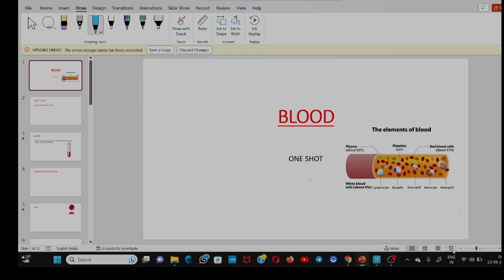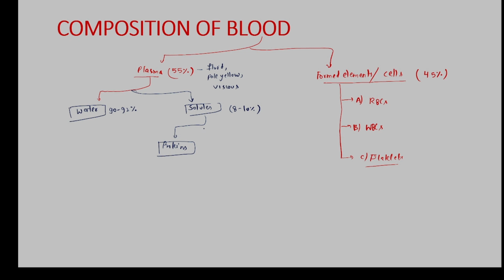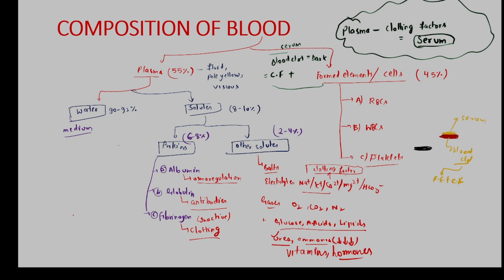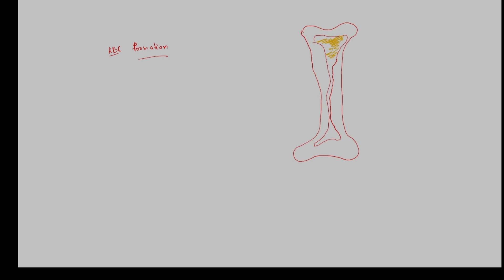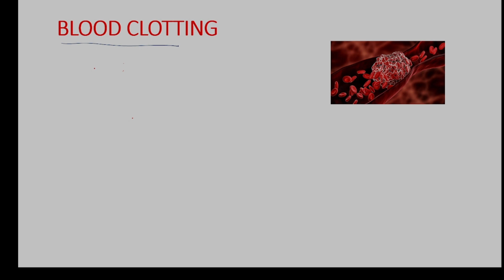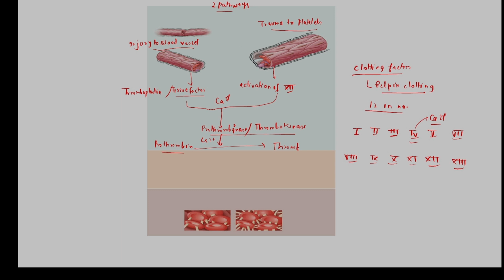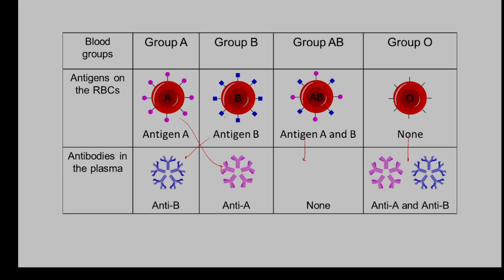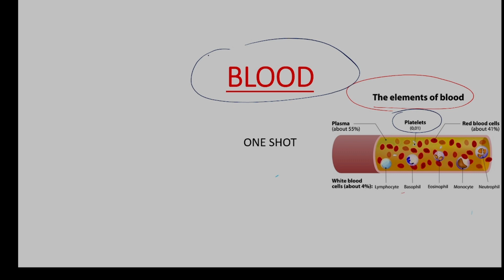BLOOD in one shot ! ||Body Fluids and Circulation || NEET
Dear viewers,
This video aims to provide you a very concise and point to point understanding of the concepts given in Ncert 11 class.
a. Blood and its Composition
b. Functions of blood
c. Blood Clotting
d.Blood Groups System
e. Lymph
Do watch this video and share your views and suggestions in the comment section below.
Rahul Thakyal